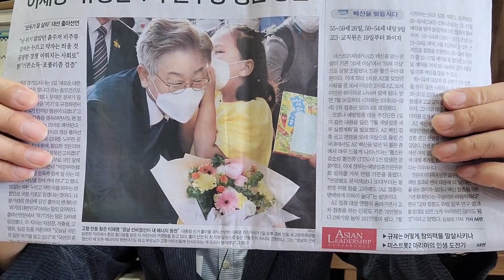김원웅 수준의 이재명 망언, '영남 선비정신 실천' '미군은 점령군' 운운!